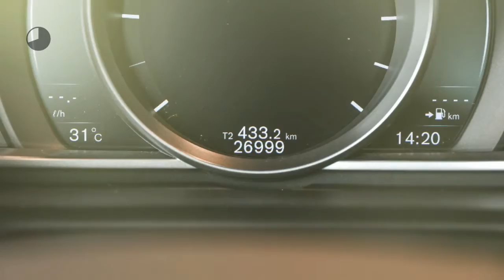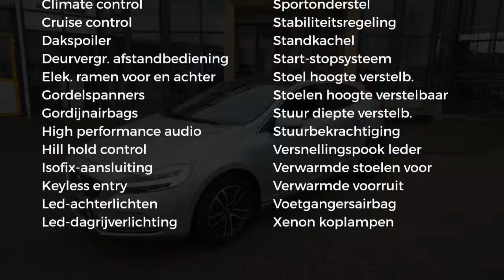Volvo V40 D2 120PK Nordic+ Luxury | Parkeerverw. | Pano | Volvo On Cal